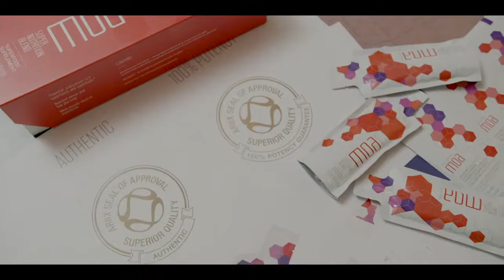Ariix - эксклюзивная бизнес программа. Начать мощный бизнес в кризис реально с Ариикс СНГ.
Ariix - это компания разрушающая мифы и стереотипы в мире млм и онлайн бизнеса. Ariix - это простой, перспективный, прибыльный и полезный бизнес.

Заключив партнёрство, Вы получаете надежного партнёра, отлаженную систему доставок премиальных продуктов для красоты и здоровья, современные инструменты для развития бизнеса онлайн и еженедельный доход в долларах.

Хотите использовать кризис в качестве возможности для достижения своих целей? Стартуйте в Ariix.

Пишите в ЛС для получения стартовых материалов.